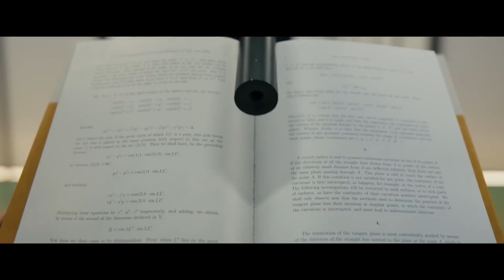GUNPOWDER MILKSHAKE Official Trailer (2021) Karen Gillan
GUNPOWDER MILKSHAKE Official Trailer (2021) Karen Gillan, Lena Headey, Carla Gugino, Action Movie HD